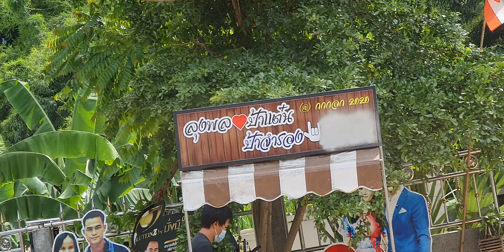มีรถมาจอดหน้าบ้านลุง มาทำอะไร!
มีรถมาจอดหน้าบ้านลุง มาทำอะไร!ลุงพล